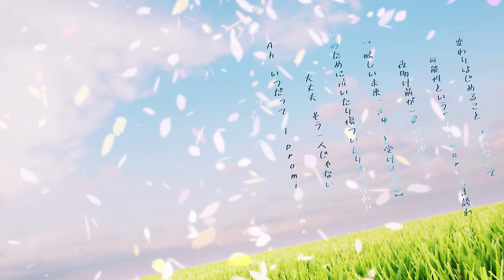TakaYuki「Rainbow Rose」自分の夢、愛してますか？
■Digital Single
夢が叶う瞬間ってこんな感じかな？ってたくさん想像して、夢や願いをテーマに音符をデザイン（作曲・編曲）したオリジナル曲です☺️
花言葉は『無限大の可能性』夢が叶う奇跡のお花『Rainbow Rose』🌹
七色に輝く奇跡のRainbow Roseは、思い描いた未来への可能性を秘めた希望の道しるべとなるでしょう✨
テレ玉(テレビ埼玉)の「四季 彩の国紀行」で『Rainbow Rose』を配信していただきました😆

「Rainbow Rose」⁡
🎶Arrangement：TakaYuki
🎤Vocal：京町セイカ⁡

✏️Lyrics

変わりはじめること　恐れないで
可能性というFlower　咲き誇れ

夜明け前が一番暗い理由は
【眩しい未来をぎゅっと受け止める】
そのために泣いたり傷ついたりするけれど
大丈夫　もう一人じゃない

Ah　いつだって　Ｉ promise me
好きを“好き”だと伝えて

憧れているから　焦がれるから
心は輝いてる気がするの

So　虹色のオートクチュール
纏った希望に手を伸ばそう

そして夢を愛すること　愛すること
手放せない意味なら解ってる
痛みや悲しみも味方にして
可能性というFlower　咲かせるため

ここから幕開けを
いつか誰かの夢になれるその日まで

Ah　今よりも　Ｉ trust me
物語の続きへと

叶えるわ

自分信じること　信じること
難しいけれど　でもありのまま
変わり続けること　恐れないで
可能性というFlower　咲き誇れば

両手いっぱいの笑顔がね
この世界へと降り注いでゆくわ

「貴方へ　夢を諦めないで」